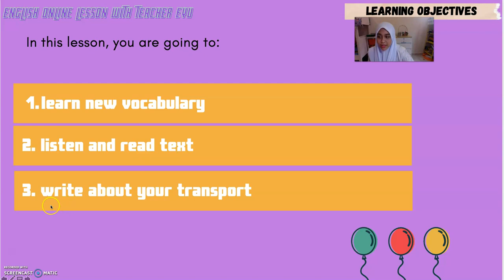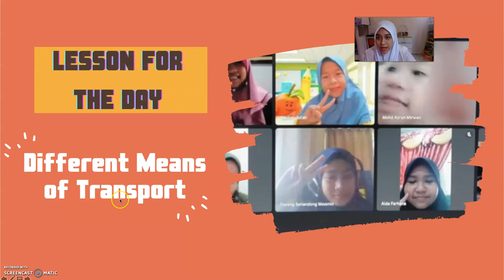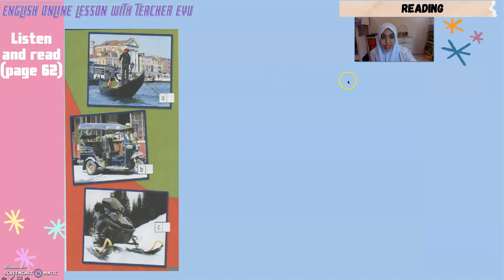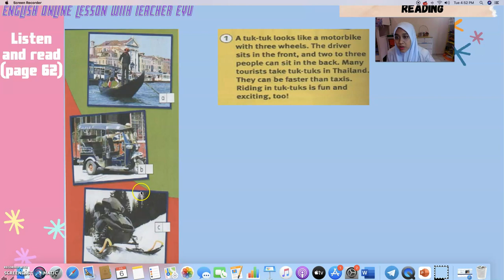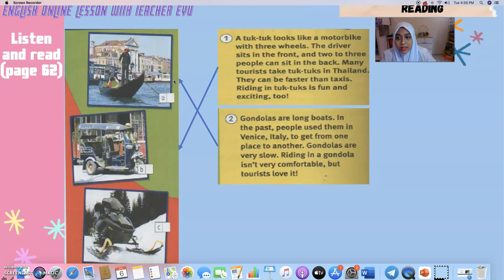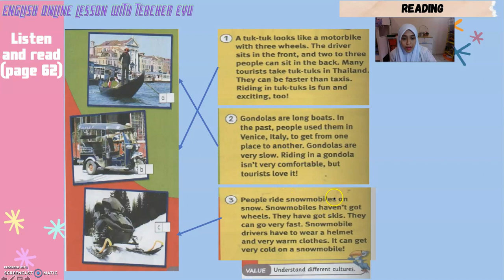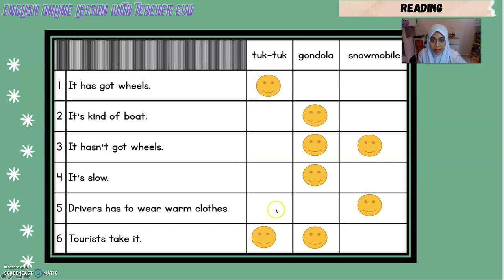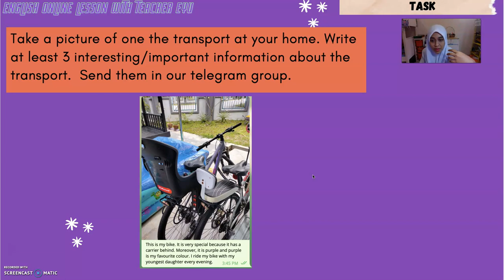YEAR 4 UNIT 6: GETTING AROUND (PAGE 62-63)(Reading) With Teacher Eyu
GET SMART 4: PAGE 62-63